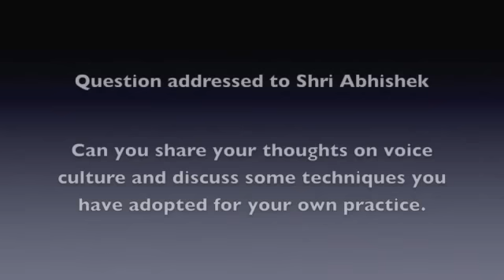Carnatic Music Vocal Tips for Music Students |Abhishek Raghuram| Acharyanet